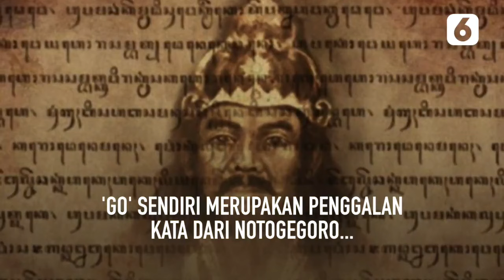Viral! Ini Ramalan Jayabaya Soal Presiden Indonesia Selanjutnya | Liputan6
Liputan6 - Viral! Ini Ramalan Jayabaya Soal Presiden Indonesia Selanjutnya | Liputan6

Ramalan Jayabaya tengah menjadi bahan perbincangan netizen jelang berakhirnya masa jabatan Joko Widodo (Jokowi) sebagai presiden Indonesia.